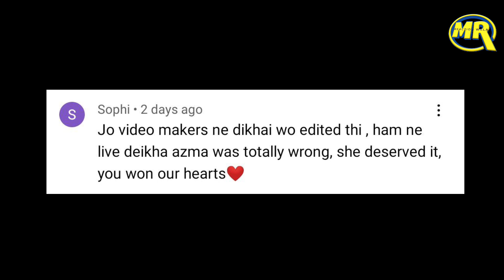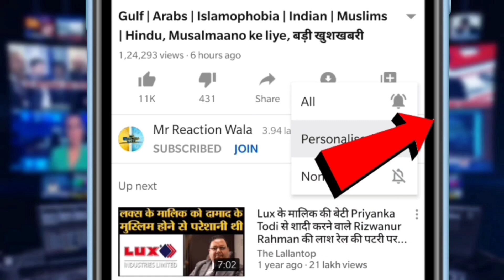Zeeshan Khan on Kangana Ranaut Show| Lock Upp से बाहर आते ही जीशान खान ने बताई शो की सच्चाई